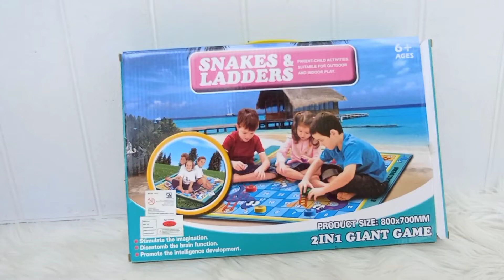Mainan Anak Karpet Ular Tangga - Snakes and Ladders 2In1 Giant Game